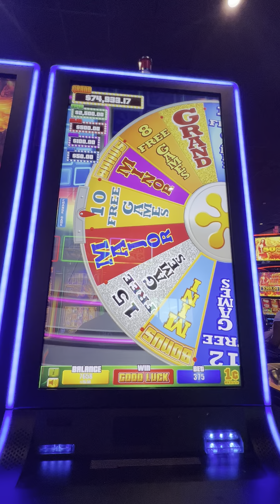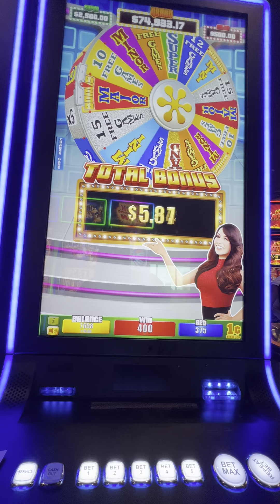THIS MACHINE AINT NOTHING TO BE FOOLING WITH